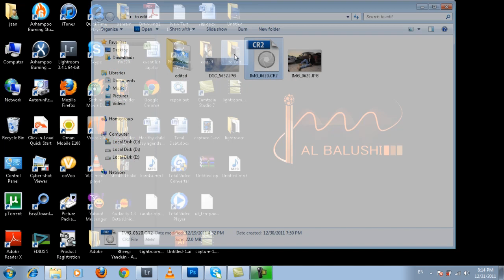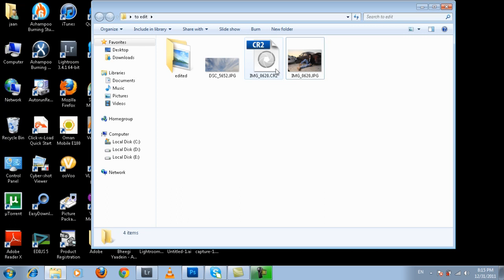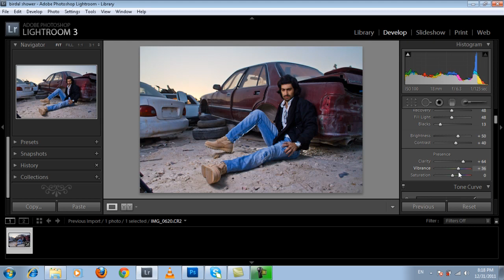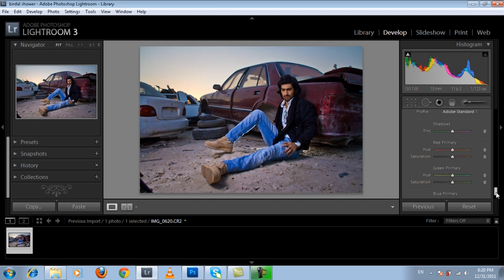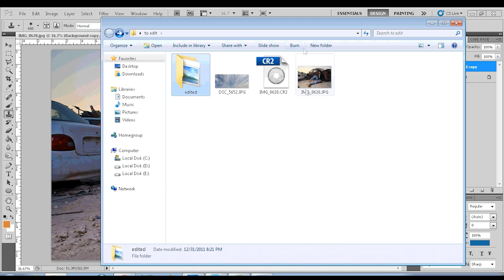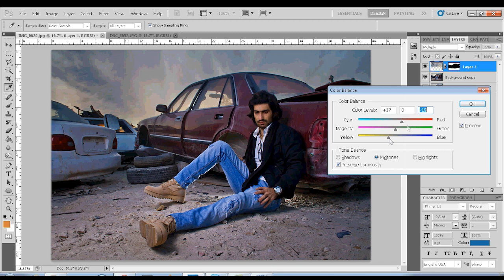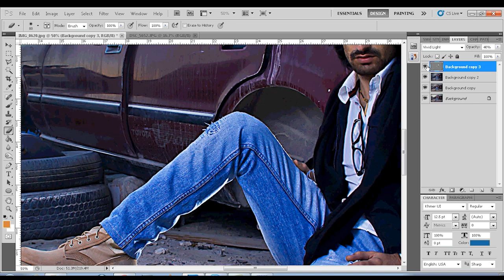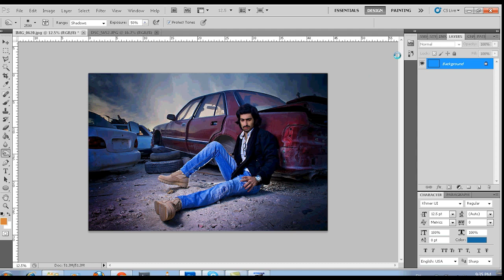lightroom / photoshop retouching by Jaan AlBalushi معالجة الصور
معالجة الصور باللايتروم وفوتوشوب مع جان البلوشي
Lightroom and photoshop photo retouching with Jaan AlBalushi